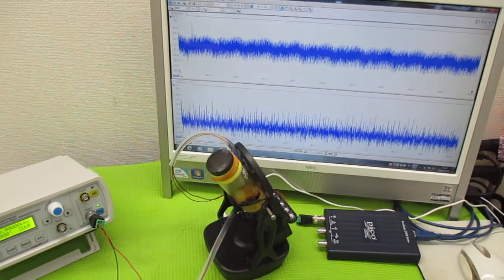オリジナル製品：超音波発振プローブを利用した超音波制御技術 ultrasonic-labo